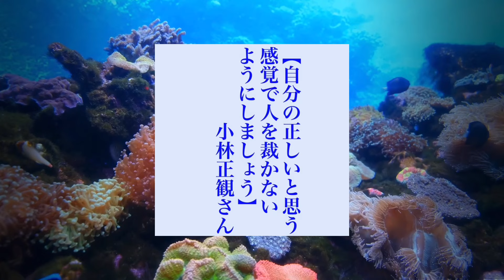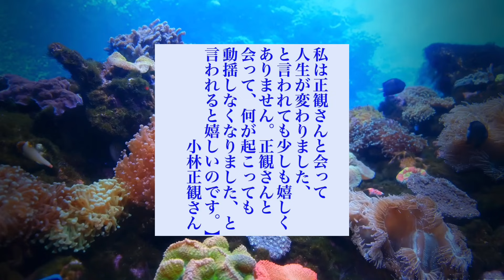小林正観さん 今日の名言二つ 令和6年10月28日